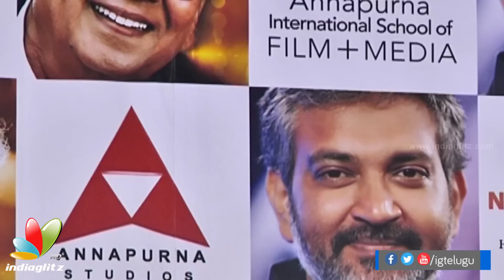Nagarjuna announces ANR National Award 2017 to SS Rajamouli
Nagarjuna announced ANR Award 2017 to Baahubali director SS Rajamouli. Nagarjuna, Amala Akkineni, T Subbirami Reddy attended ANRAward2017 press meet held in Hyderabad.